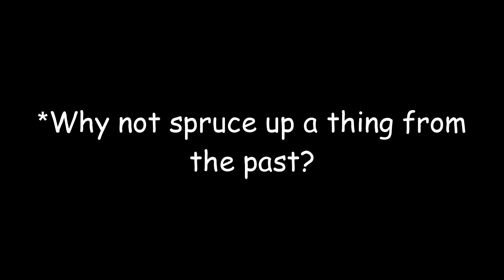Sans AU Themes (REMASTERED)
I made this in 8 hours over a span of two days. Lord have mercy. TwT

Credits:

Undertale
• Toby Fox
Underswap
• Lucas Pucas
Underfell
• RichaadEB
Underfresh
• Sim Gretina
Dancetale
• SayMaxWell
Horrortale
• SpookyDove
Reapertale
• Nirre
Flowerfell
• ChrystalChameleon
Storyshift
• Lucas Pucas
Trainertale
• 8 Bit Universe
Littletale
• Amosdoll Music
Echotale
• amella
Dusttale
• SharaX
Errortale
• Jeffrey Watkins
Inktale
• Mr C-Wingz
Undermafia
• The Musical Ghost
Underkeep
• Sully Orchestration
Aftertale
• kyleandry
Glitchtale
• Hdlegend Killer-DJ
Dreamtale
• Nitro
Undersail
• The Second Narrator
Sugartale
• Wisp X
Underlust
• GrowlingPanda
Nightmaretale
• Kamex
• Mileikalvana on Deviantart
Birdtale
• The Team Players
Fantasytale
• Yuzoboy
Underland
• Siner'sTyle
Undertone
• Laura Platt
Understeam
• insaneintherainmusic
Handplates
• Ethan Harper
Sixbones
• Bunny Hime
X-Tale
• NyxTheShield
Sciencetale
• Shirou Novaleinn
• UserHasBeenTaken on Deviantart
Outertale
• Jeffrey Watkins
Swapfell
• Kamex